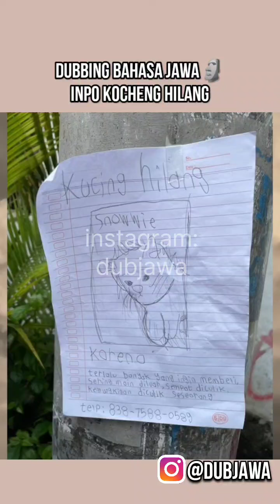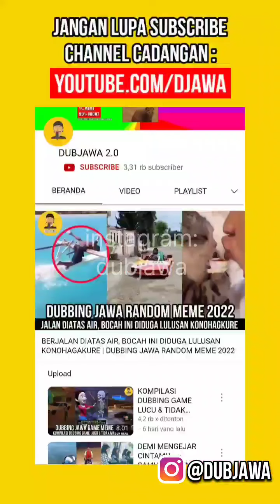ISTRI 3 DIMENSI VS ISTRI 2 DIMENSI 🗿| DUBBING JAWA RANDOM MEME 2022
Video ini dibuat semata untuk hiburan
tidak bermaksud untuk menyinggung pihak manapun.

Official Youtube Channel Dubjawa (Dubbing Jawa)

Ojo lali subrek, like, komen e cek admin semangat bercocot ria terus karena
subrekmu semangatku 😁😁